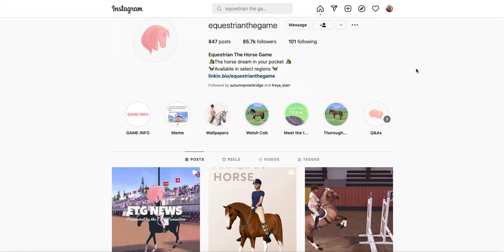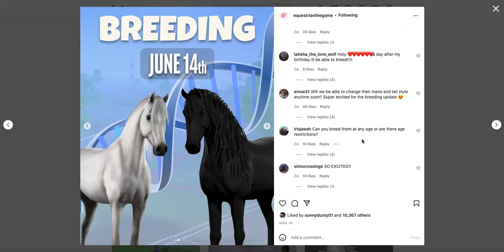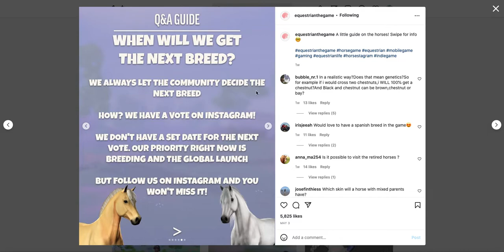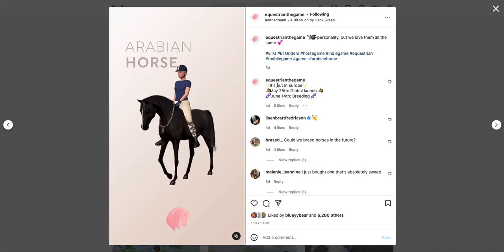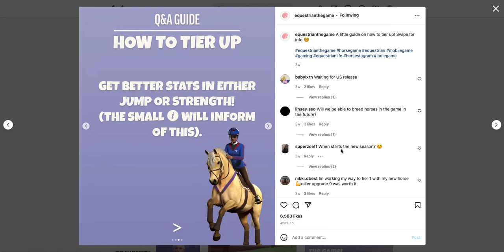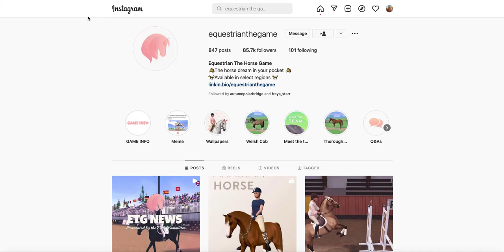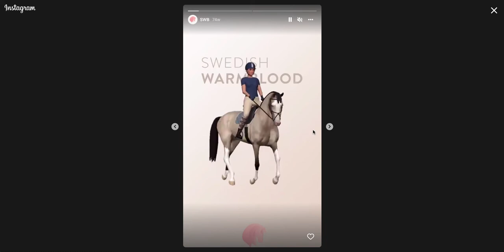ETG GLOBAL LAUNCH & BREEDING DATE REVEALED! 🎉|Equestrian the Game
Hey Sunnies! THE GLOBAL LAUNCH AND BREEDING DATE HAVE BEEN REVEALED! Watch the video to find out what they are and mark your calendars!! Don't forget the question of the day in the comments!! DISCLAIMER, this game is only available in New Zealand, Iceland, Croatia, Ireland, Belgium, Chile, Greece, Portugal, Singapore, Austria, Romania, South Africa, Ukraine and all the rest of Europe except Russia and Belarus. (As of May 15th, 2022) You can download it in the app store if your in these countries! It is a mobile-only game! And make sure you guys join the SunnyDusty official Discord! You get notified when I post, do giveaways, do events, do live streams, when I'm playing Roblox, etc! Links are right below this message and in the comments! Have a wonderful day!

Username: SunnyDusty
Game: Equestrian